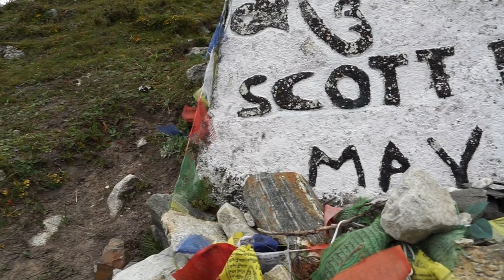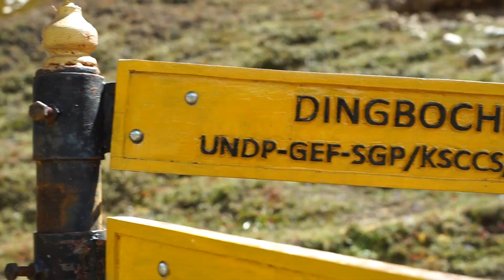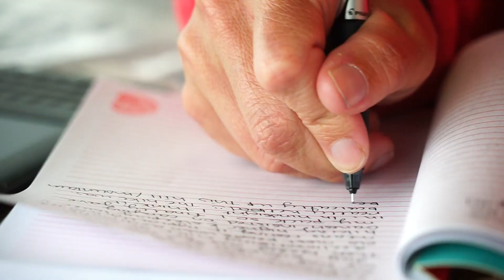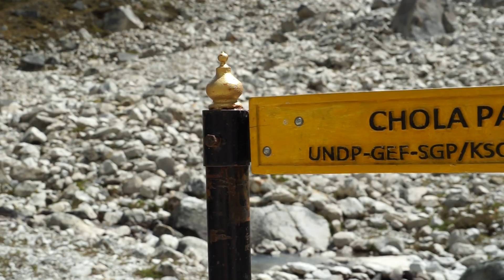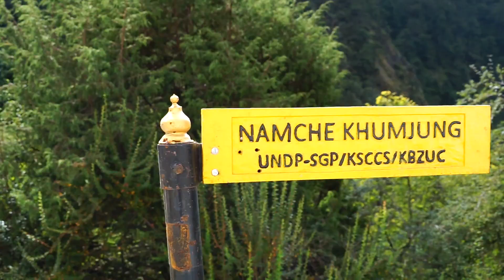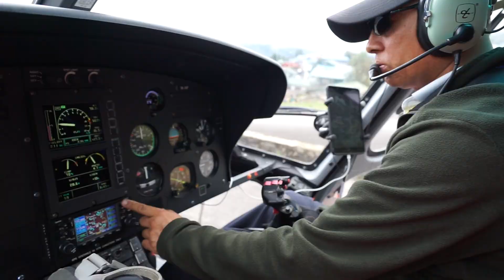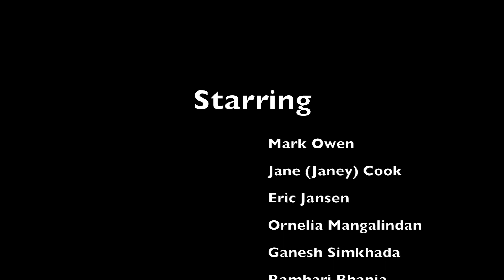Gokyo Lakes & Everest Base Camp Trek 2017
In September 2017 we did a 15 day trek through the Himalayan Mountains. Our route took us to Mt. Everest base camp and then through the Chola Pass to Gokyo Lakes before returning to Namche Bazaar and finally Lukla. It was an incredible experience and something we won't forget. For those interested in seeing a glimpse of what the region is like, please enjoy the video!